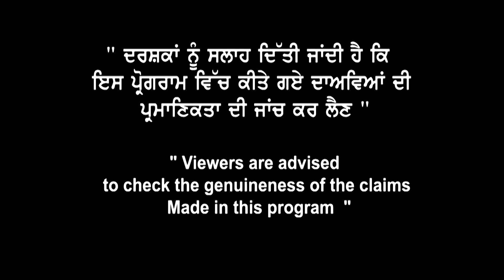ਹੁਣ ਫੇਰ ਬਦਲੀ Canada ਦੇ Result Trend ਦੀ ਅਸਲ ਕਹਾਣੀ । Landmark Immigration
ਹੁਣ ਫੇਰ ਬਦਲੀ Canada ਦੇ
Result Trend ਦੀ ਅਸਲ ਕਹਾਣੀ ।